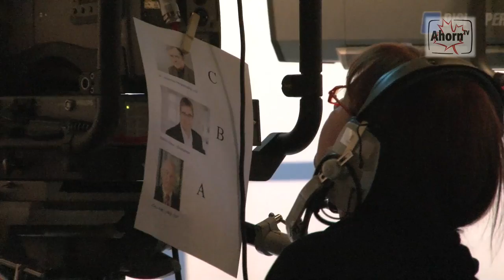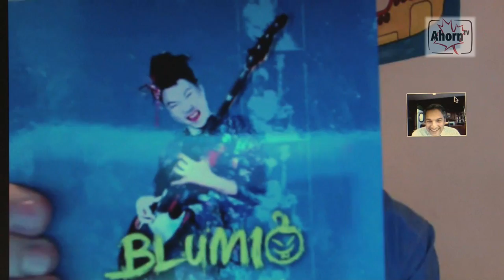AhornTV - Deutschland Akut, Körber Stiftung, Blumio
"Deutschland Akut" ist eine gesellschaftspolitische Talkshow, die wöchentlich im deutschen Fernsehen auf N24 zu sehen ist. Moderator Friedemann Schmidt und Produzent Joachim Schmidt sprechen mit AhornTV über die Sendung.
Christian Wriedt ist Geschäftsführer der Körber Stiftung und spricht mit AhornTV über den Gründer Dr. Kurt Körber und die Philosophie der Stiftung.
 Mass Abedi führt ein Skype-Interview mit dem Düsseldorfer Rapper Blumio über sein aktuelles Album "Tokio Bordell".

"Deutschland Akut" is a talkshow in German Television. AhornTV talks with the host and the producer about their show.
Christian Wriedt is the manager of the "Koerbel Stiftung". He tells us about the founder Dr.Kurt Koerbel and the philosophie of the foundation.
Mass Abedi holds an Skype-Interview with German rapper Blumio about his new album "Tokio Bordell"